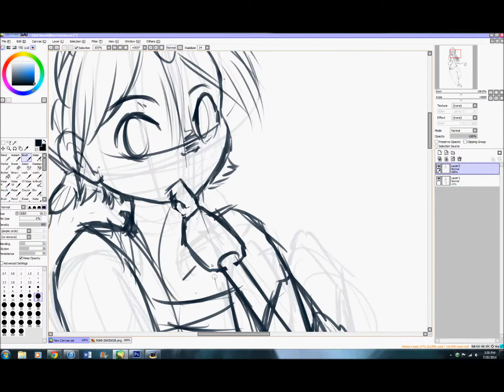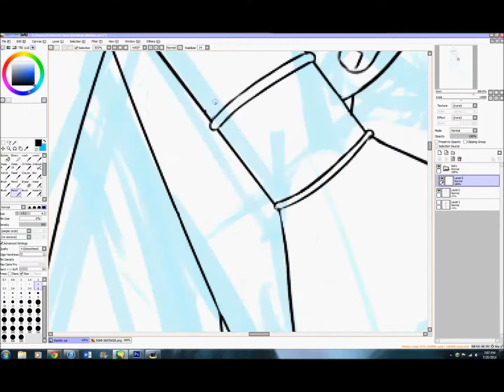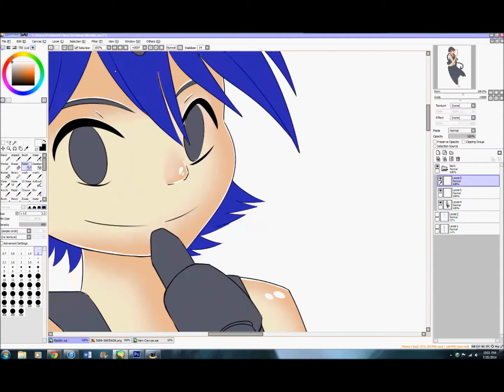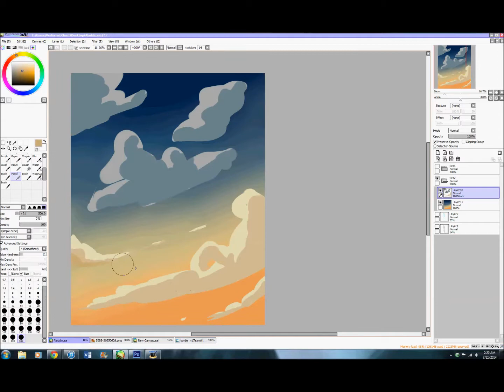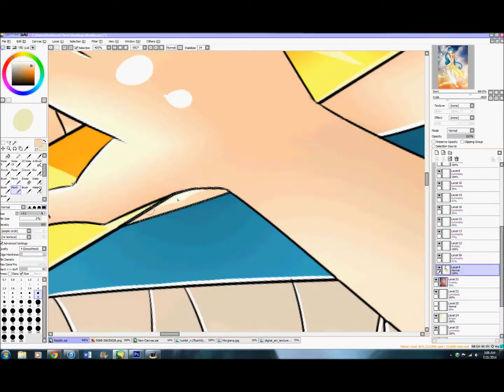Aladdin .:Magi Speedpaint:.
Whats this!?! I actually Finished this in one day! *GASP* yeah I know I'm cool like that! XD Lol yeah I'll just shut up now. But yeah Aladdin's pose gave me some trouble has you can see. XD But uhhh I finished them all! YAY! :D

Also why do all of my favourite characters insist on not wearing any shoes? Like what the heck guys and before you say anything Luffy doesn't count because he's just wearing flip-flops I still have to draw his feet.

Oh well at least it's good practice.

Songs:

Gold by Britt Nicole
Shooting Star By Owl City

Now excuse me I have a bed with my name on it. *passes out*